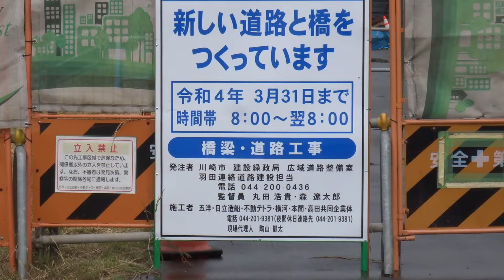2021.06.06.羽田連絡道路（橋）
「散歩日記」用素材動画